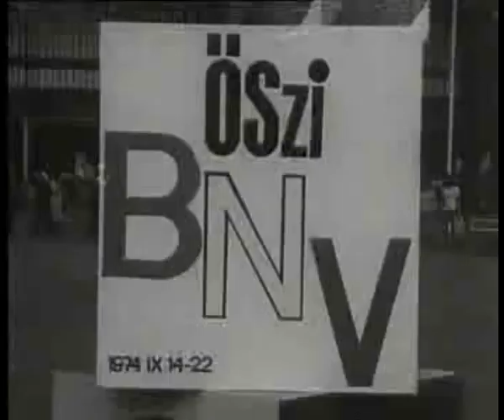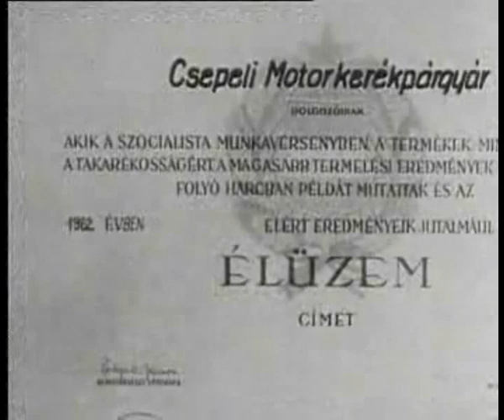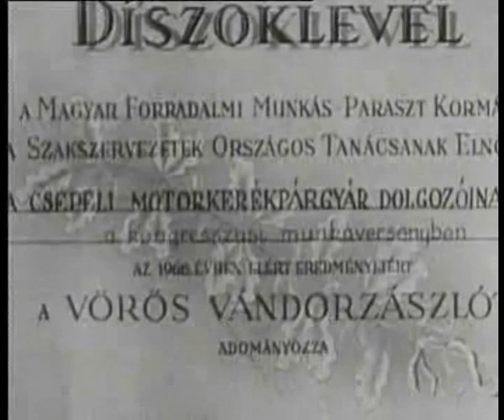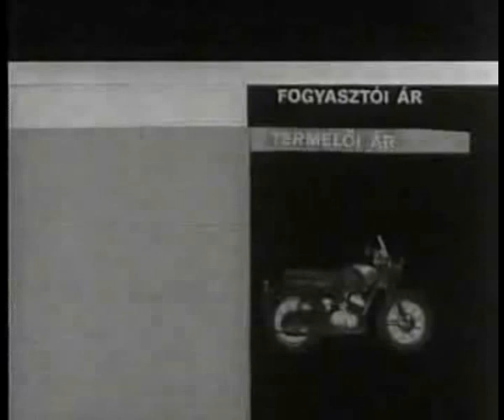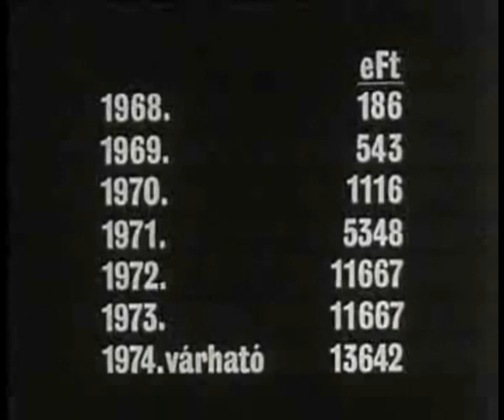Kende Márta - Küzdelem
Kende Márta 1974-es filmje a Motorkerékpárgyárról annak bezárása előtt - Az üzemet 1946 végén más forrás szerint 1948-ban államosították, a neve WM Acél- és Fémművek Nemzeti Vállalat lett. 1950 és 1956 között a neve Rákosi Mátyás Vas- és Fémművek volt, majd 1956-tól Csepel Vas- és Fémművek. Az erőltetett iparosítás éveiben a gyárban a szerszámgépek termelése egyre növekedett, amikor azonban 1954-ben változott az iparpolitika, a termelés visszaesett. A következő évtizedekben újra növekedett és diverzifikálódott, a KGST-együttműködés és a jelentős nyugati export következtében. Az 1970-es évektől a termelés csaknem fele nyugati export volt.